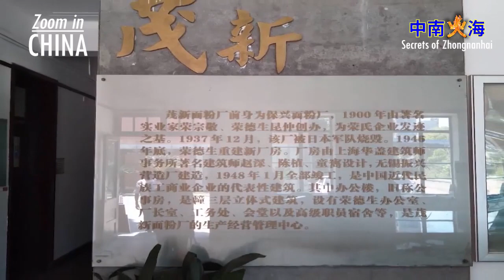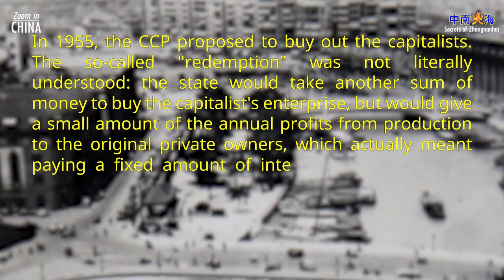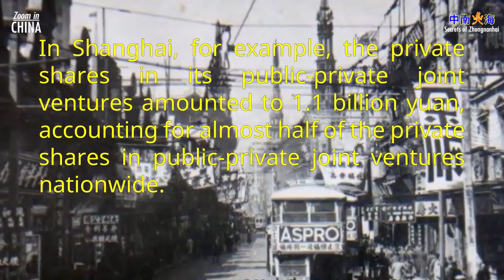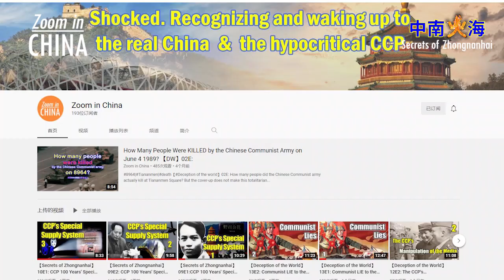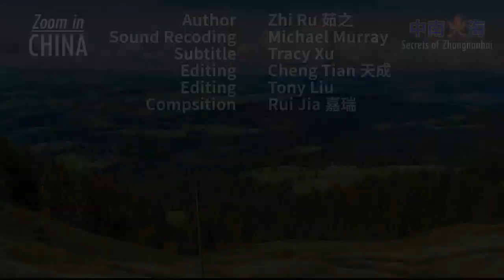【Secrets of Zhongnanhai】12E1: Heaven or hell? The Red Entrepreneur's life in China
(Part 1) In all professions we work hard to make a living. No matter how much you earn, your property is your personal asset and no one can take that away from you. Imagine, your property, that you or your ancestors have invested their entire life working to purchase, has been taken away by the government due to a revolution. Today let’s look at a story about one of the top entrepreneurs in China, Rong Yiren and how the CCP, the Chinese Communist Party took away all he had.

✍🏻Program Highlights：
00:00 Secrets of Zhongnanhai
00:46 Rong Yiren's family
02:08 Rong Yiren's choice: Stay in the mainland
03:15 The assets of the Rong family were completely taken away by the CCP